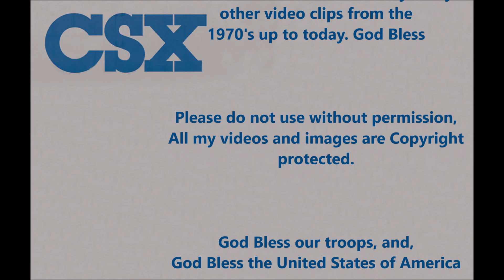CSX, switching in a DOWNPOUR. Crews getting it done. Postal works have nothing on these guys. 6/2002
Postal carries have NOTHING on these guys. The jobs got to get done no matter what. Hats off to railroad workers across America.

The location is the west end of CSX, ex-B&O, Connellsville yard on the B&O Keystone sub.

Filmed with a Sony Digital 8 Camcorder from inside my dry vehicle in Connellsville, Pennsylvania in June 2002.

Please be sure to check out my many other video clips from the
1970's up to today. God Bless

Please do not use without permission, All my videos and images are Copyright protected.

John 3:16